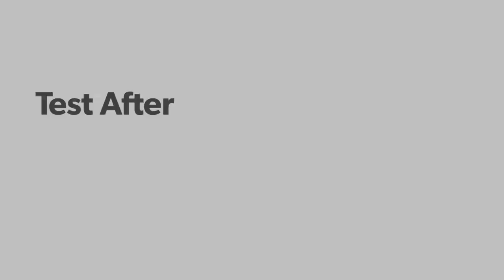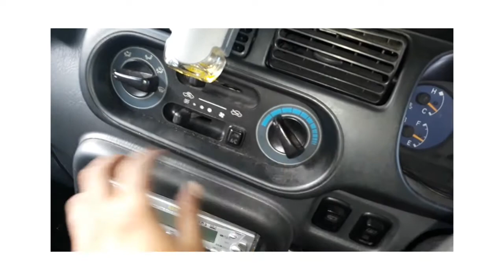Test After Install New Extra Condenser Fan At Perodua Kelisa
Video semasa pemasangan & percubaan motor fan tambahan kondenser pada Perodua Kelisa. Tools yang bersepah banyak tu tak berkaitan, gimik je lebih. Lepas selenggara kereta lain terus buat projek ni. Boleh DIY jika tahu asas wiring.